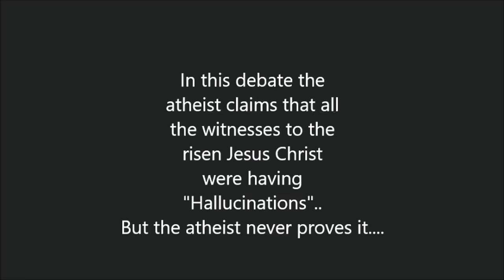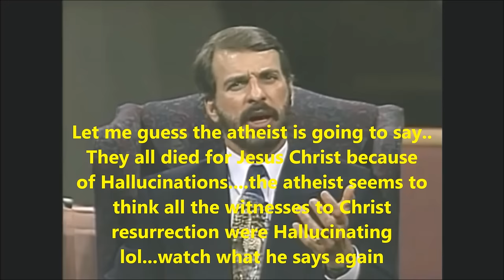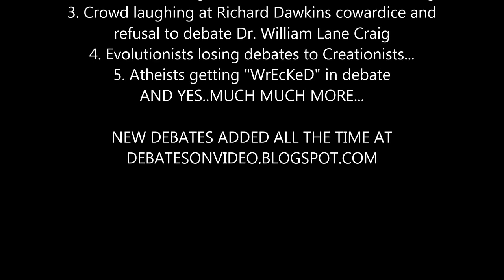Best Atheist vs Christian debate ever you will LOL like never before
also free software and audio bible and more